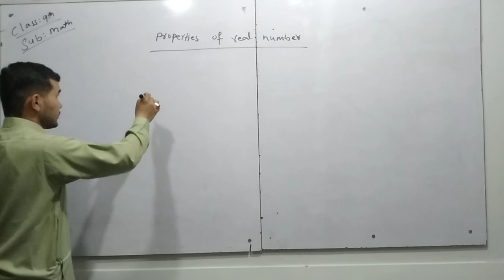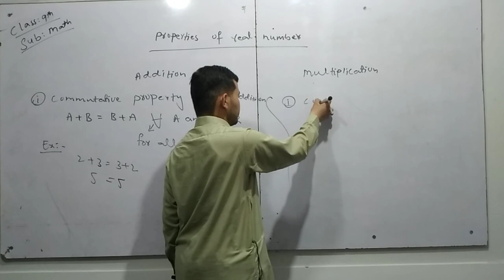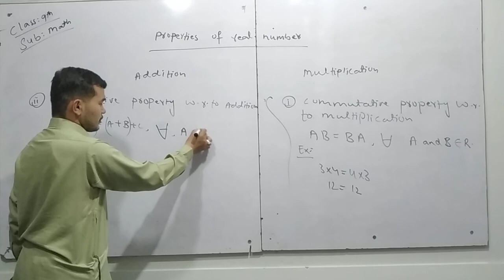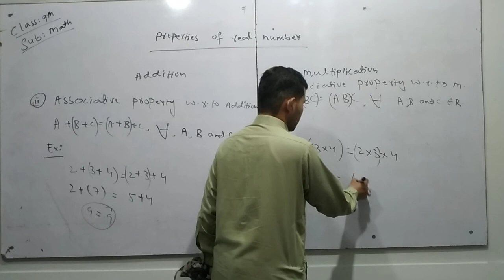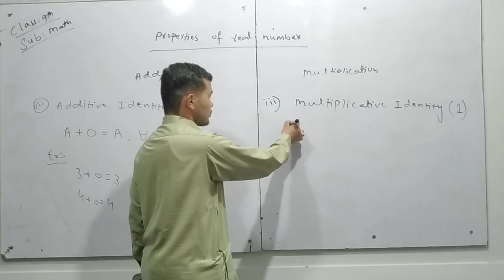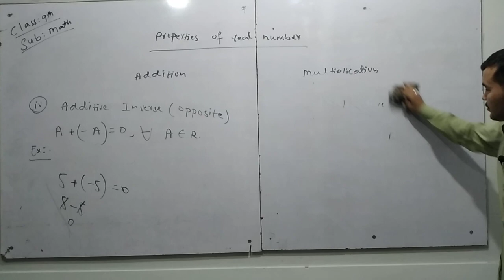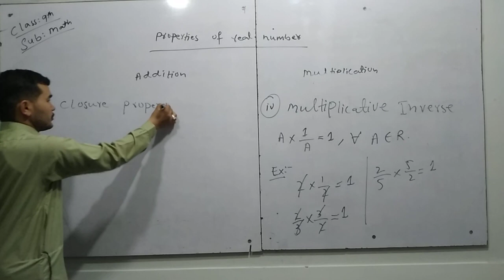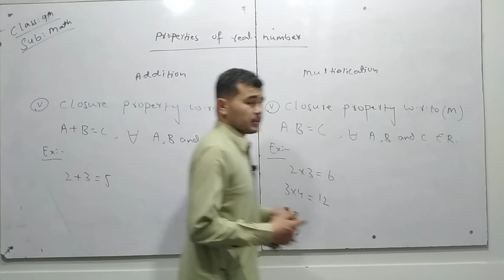CLASS 9TH 2ND CHAPTER PROPERTIES OF REAL NUMBER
This is just for 9th class